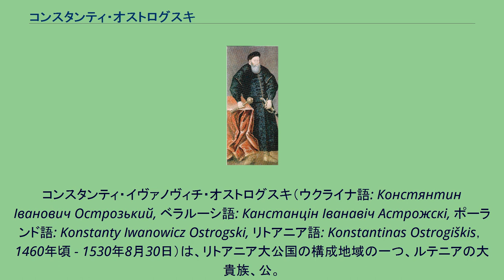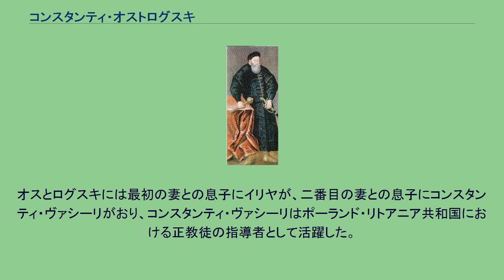コンスタンティ・オストログスキ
コンスタンティ・イヴァノヴィチ・オストログスキ（ウクライナ語: Констянтин Іванович Острозький, ベラルーシ語: Канстанцін Іванавіч Астрожскі, ポーランド語: Konstanty Iwanowicz Ostrogski, リトアニア語: Konstantinas Ostrogiškis，1460年頃 - 1530年8月30日）は、リトアニア大公国の構成地域の一つ、ルテニアの大貴族、公。
1497年9月11日より終身でリトアニア大ヘトマン職の任にあった。
彼はポーランド王ヤン1世オルブラフトに仕えて軍人としてのキャリアを積み、当時は優位に進んでいたクリミア・タタールやモスクワ大公国との戦争に参加していた。
オストログスキはオチャーコフ近郊でメフメト・ギレイの軍隊を破った功績により、歴史上初めてリトアニア大ヘトマンの称号を授けられた。
しかし、1500年にはヴェドロシャの戦いでモスクワ軍に敗北を喫し、3年間の捕虜生活を強いられた。
1503年、オストログスキは逃亡に成功して新王アレクサンデルの下に参じ、ヘトマン称号を再び名乗ることを許された。
ポーランド・リトアニア合同の主要な軍司令官の一人として（ポーランド側のヘトマンにはミコワイ・フィルレイ、ミコワイ・カミェニェツキがいた）、彼はモスクワとの戦いを続け、1512年のヴィシニョヴィエツの戦いではタタール軍に対して大勝利を手にした。
1514年に再び本格的な対モスクワ戦争が始まると、オストログスキは総力3万5000人の軍隊を擁するポーランドおよびリトアニア連合軍の総司令官となった。
彼の麾下にあった将軍にはイェジ・ラジヴィウ、ヤヌシュ・スヴェルチョフスキ、ヴィトルト・サンポリニスキ、また後に王冠領ヘトマン（ポーランド軍司令官）として名を馳せたヤン・タルノフスキなどがいた。
1514年9月8日、彼の軍隊はオルシャの戦いにおいて8万の兵力を率いるヴァシーリー3世のモスクワ軍に対し、歴史的な勝利を収めた。
ところがこの勝利はリトアニアに何ら政治的な優位を生むことはなく、その後も両軍のうちの大部分が戦場に残って敵軍との戦闘に従事させられた。
オストログスキは1530年、有能な軍事指導者として大いに尊敬を集めながら亡くなった。
彼自身は一族の伝統に従って正教を信奉していたにもかかわらず、カトリック国家リトアニアとポーランド・リトアニア連合に忠誠を誓い続け、正教国家モスクワとの間に根深い確執を抱き続けた。
彼はまた正教会の教会や、正教徒の子供たちが学ぶために建てられた多くの教会付属学校などの建設にも惜しみない援助を与えた。
リトアニアでも最も裕福な正教徒貴族であった彼は、キエフのペチェールシク大修道院に埋葬された。
オスとログスキには最初の妻との息子にイリヤが、二番目の妻との息子にコンスタンティ・ヴァシーリがおり、コンスタンティ・ヴァシーリはポーランド・リトアニア共和国における正教徒の指導者として活躍した。